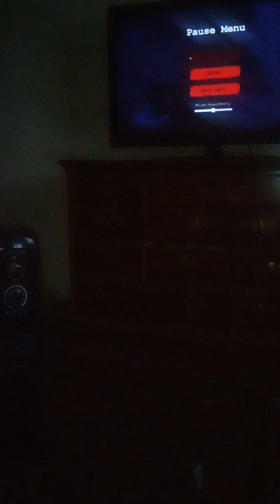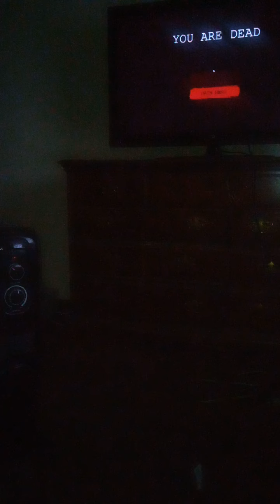This is the last straw F### SAIKO AND F### THIS GAME | Saiko No Sutoka - Part 4 (Finale)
until nightmare mode comes out, F### SAIKO AND F### THIS GAME,
F### F### F### F### F### F### F